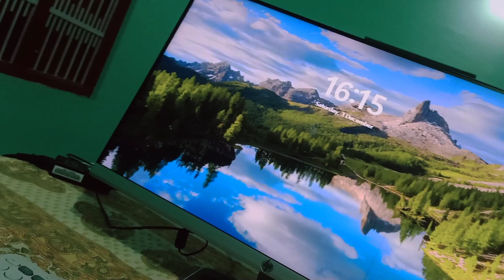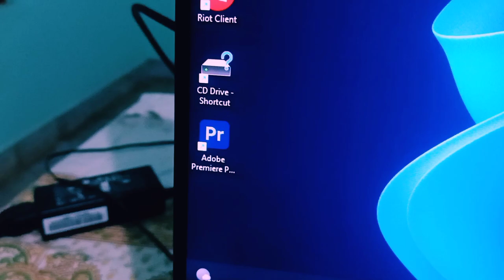YouTube Setup Tour || 2023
My YouTube Setup Tour 2023